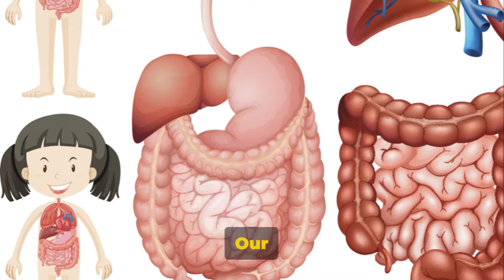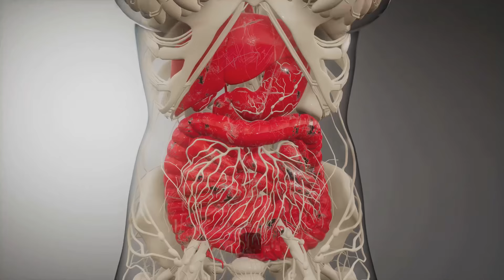Does Gum Take 7 Years to Digest?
In this eye-opening video, we delve into the truth behind the age-old myth that swallowed gum remains in your intestines for 7 years. Prepare to be amazed as we uncover scientific facts that debunk this common misconception once and for all. Watch until the end to learn what really happens to gum once it's swallowed.